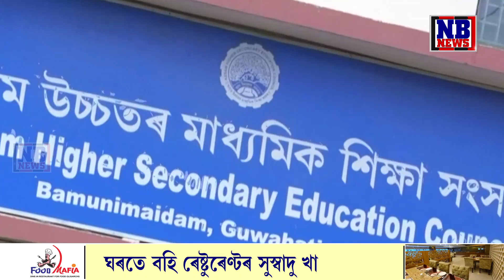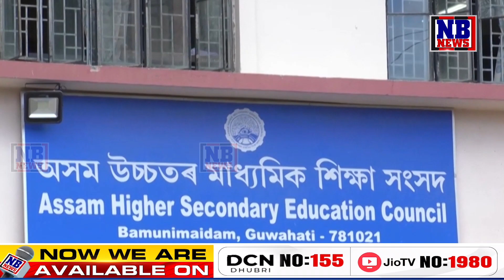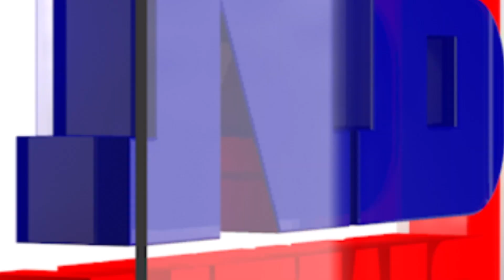উচ্চতৰ মাধ্যমিক পৰীক্ষাত নাথাকিব শীৰ্ষস্থান প্ৰাপ্তৰ তালিকা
উচ্চতৰ মাধ্যমিক পৰীক্ষাত নাথাকিব শীৰ্ষস্থান প্ৰাপ্তৰ তালিকা। সংসদৰ বৈঠকে লৈছে গুৰুত্বপূৰ্ণ সিদ্ধান্ত